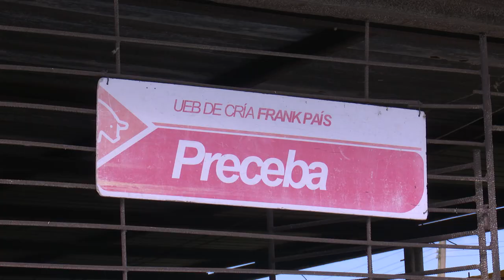Incumplen plan de carne porcina en la provincia dado el déficit de alimentos para la masa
La Empresa Porcina de Matanzas incrementa su producción respecto al año precedente. No obstante, los volúmenes de carne no satisfacen la demanda y en ello inciden varias causas.